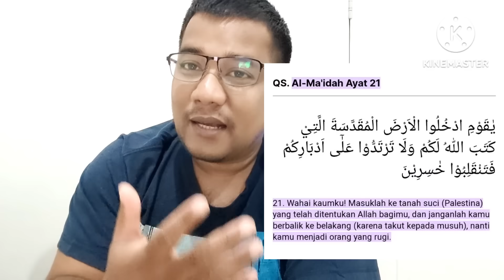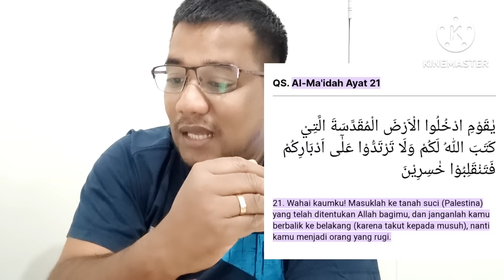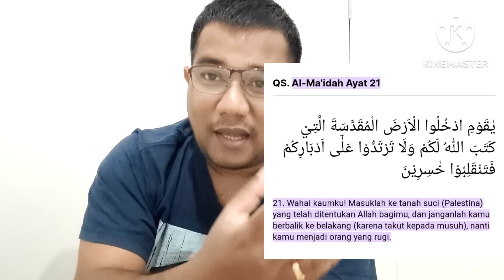Pria Palestin Tak Henti² Takbir Saat H4m4s Me-Roket Negara Israel, Endingnya Mewek😂